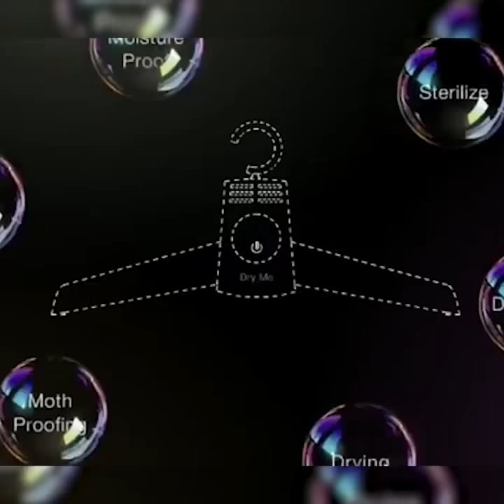Smart Travel Portable Dryer Clothes Hanger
The Smart Travel Portable Dryer Clothes Hanger puts the power of a conventional dryer in the palm of your hand. It is much more than a clothes hanger. The dual action HOT AND COLD technology is the fastest, easiest, and safest way to dry your delicate clothes. The rack quickly and safely dries your clothes right on the hanger. No mess and no damage.
video via Shop Blest
Retroworldnews
News about music, lifestyle, fashion and beauty

Translated titles:
Cintre de sécheuse portable Smart Travel

Secador de roupa portátil de viagem inteligente

Smart rejse bærbar tørretumbler beklædning

Nutikas reisikujuline kuivati ​​riidepuu

Älykäs kannettava kuivattava kuivausrumpu

Appendiabiti per asciugatrice portatile Smart Travel

Smart Travel Портативная сушилка для одежды

Máy sấy quần áo du lịch thông minh

Percha de secadora portátil Smart Travel

Smart Travel Tragbarer Trockner Kleiderbügel